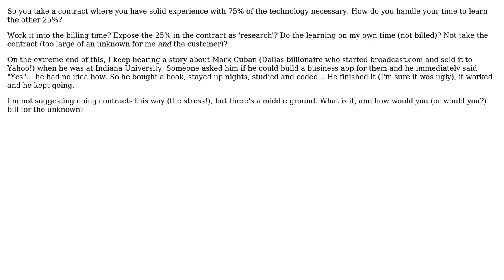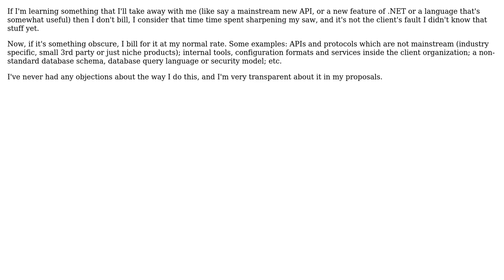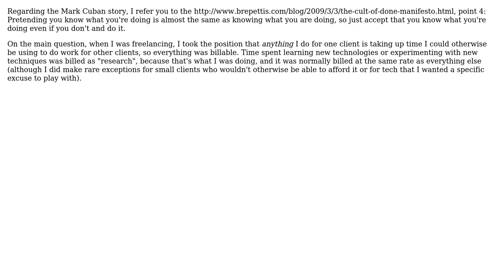Software Engineering: Contract Billing - How would you handle 'learning time'? (3 Solutions!!)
Software Engineering: Contract Billing - How would you handle 'learning time'?

With thanks & praise to God, and with thanks to the many people who have made this project possible! | Content (except music & images) licensed under CC BY-SA | Music | Images & others | With thanks to user Pax Noctis user Dave Sherohman user codeyoung user Bob Murphy and the Stack Exchange Network Trademarks are property of their respective owners. You are responsible for your own actions.